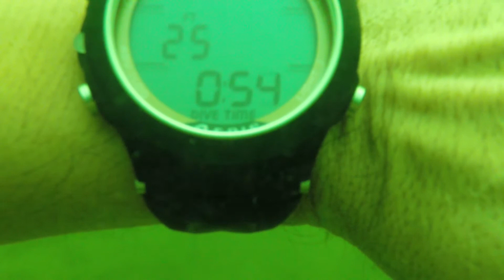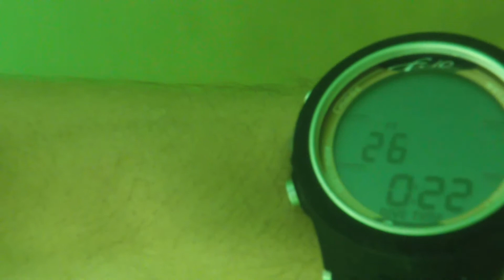FreeDiving Sacramento, Folsom Lake